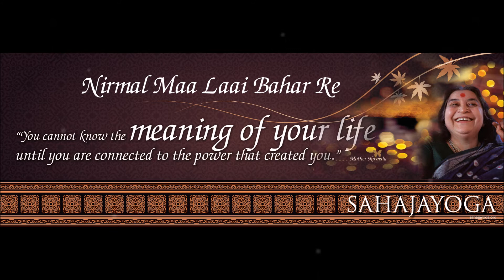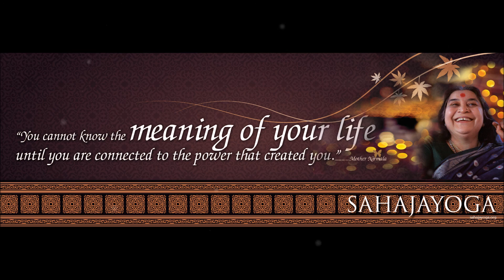Sahaja Yoga Bhajan - Nirmal Maa Layi Bahar Re - Rajiv Bagadthey